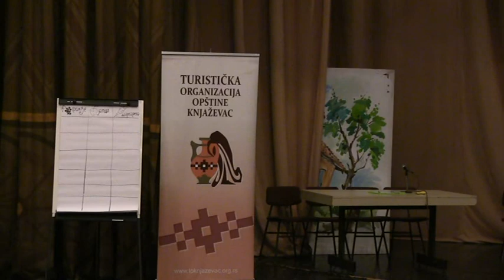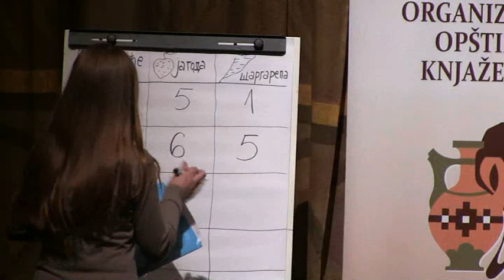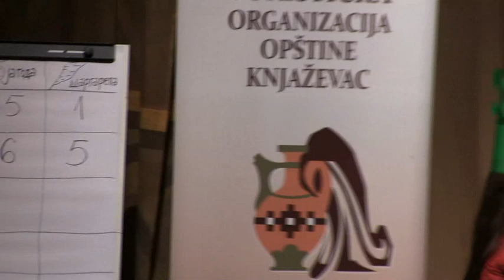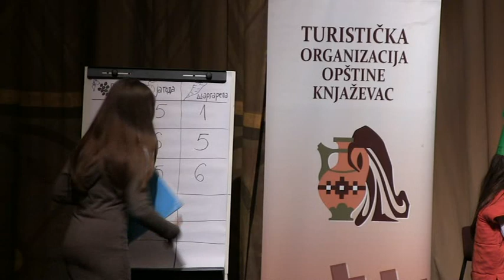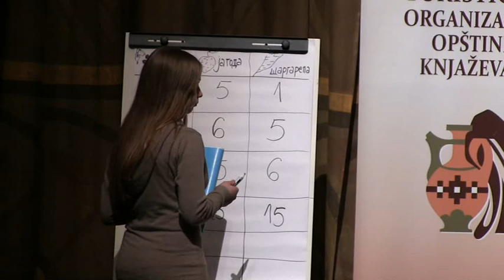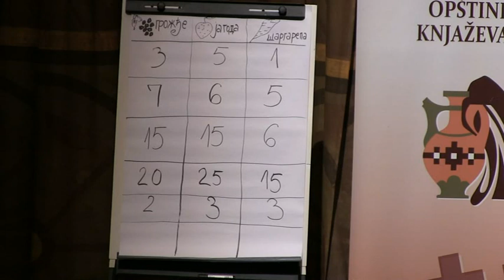Eko Kviz -Knjaževac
Eko Kviz